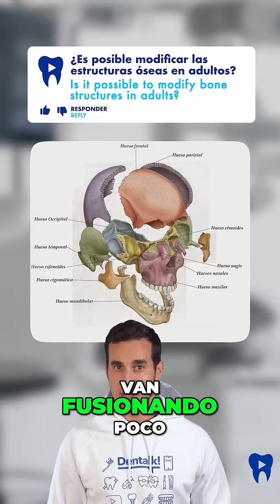¿Se puede MODIFICAR la apariencia de la MANDÍBULA SIN CIRUGÍA?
La única forma de modificar la fisonomía de la mandíbula en un adulto es mediante una técnica quirúrgica llamada MARPE o SARPE, según el tipo, que conlleva en anclar un dispositivo en el paladar e ir activandolo poco a poco para poder abrir la sutura palatina, o mediante cirugía ortognática. Para saber cuál puede ser más indicado en mi caso hay que realizar un diagnóstico craneofacial completo.